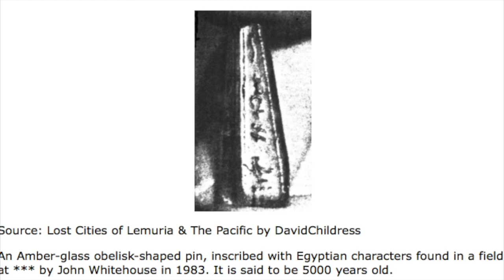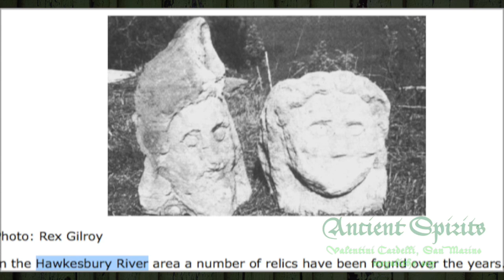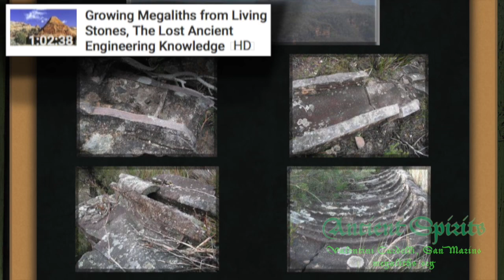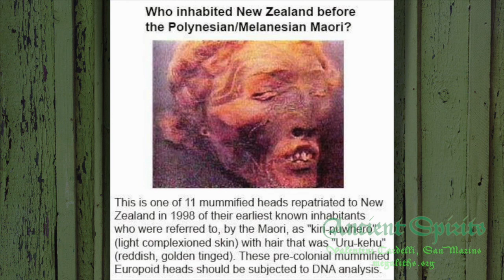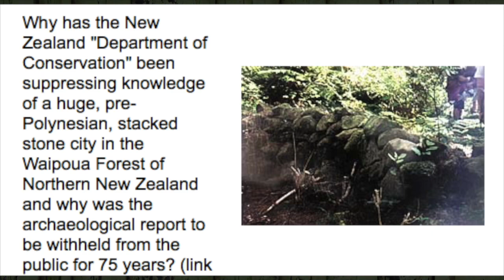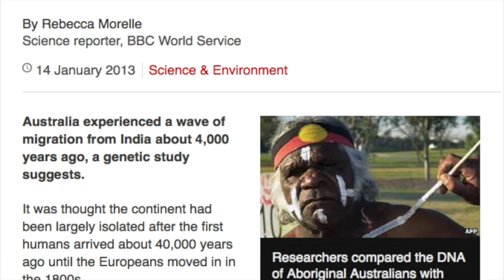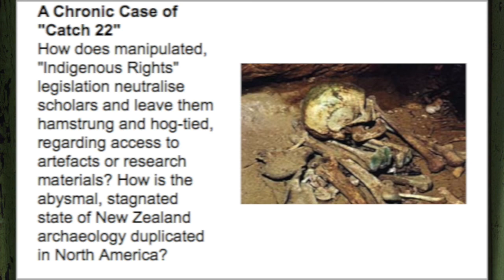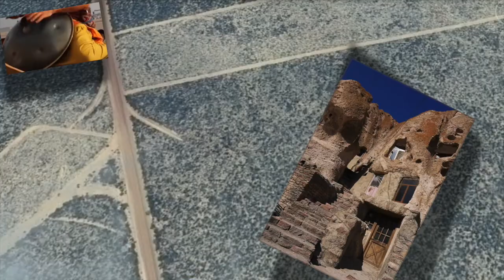"The Stolen History of Australia & New Zealand" - Survivors: Part 14 (2017) 🇦🇺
Mirrored from New Earth's channel.